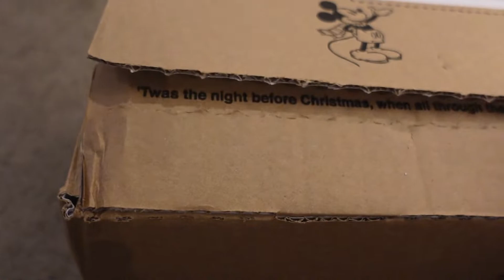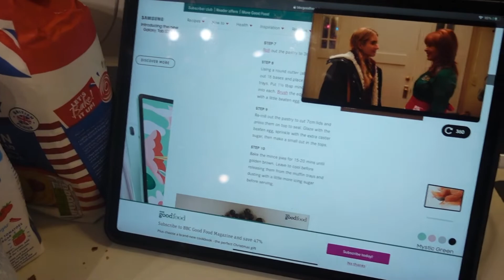*TW* Recent family loss. Baking & life update Vlog | OUR VERY FIRST VLOGMAS! Day Seven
Hi Guys

Thanks everyone who’s sent lovely messages about the passing of my grandad
I’m giving a trigger warning in this video as I briefly talk about his passing ❤️❤️❤️